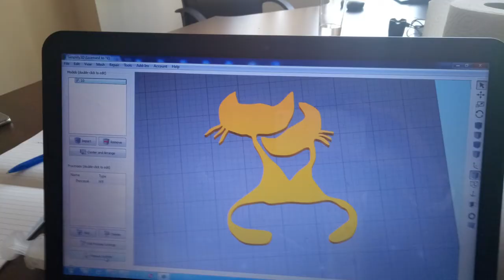3D food printer "Chocola3d W" presentation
3D print your food with us